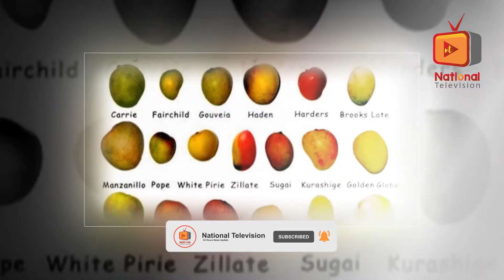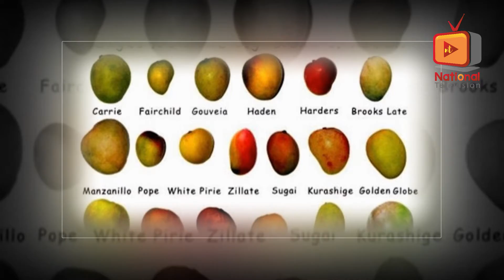এক গাছে ১২১ প্রজাতির আম! Mango Man Padmashree Haji Kalimullah ।। Grown 315 varieties of Mango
এক নয়, দুই নয় একেবারে ১২১! ঠিকই একটি আম গাছ থেকে নাকি ১২১ প্রজাতির আম পাওয়া যাচ্ছে। এমন ‘জাদু গাছের’ খবর ছড়িয়ে পড়ামাত্র পর্যটকের ঢল নেমেছে সেই আমবাগানে

আমপ্রেমীরা তো বটেই, যাদের আমের প্রতি ততটাও ভালোবাসা নেই তারাও ছুটছেন এমন গাছকে সামনে থেকে দেখার জন্য।
একবার ভাবুন তো যে একই গাছের একটি ডালে ল্যাংরা ঝুলছে, সেই গাছেরই আবার অন্য ডালে ঝুলে রয়েছে আম্রপালি। আম্রপালি থেকে চোখ সরতেই হয়তো দেখতে পাবেন পাতার ফাঁকে উঁকি মারছে ফজলি.

*This content's Copyright is reserved for National Television. Legal action will be taken against those who violate the copyright of the material.